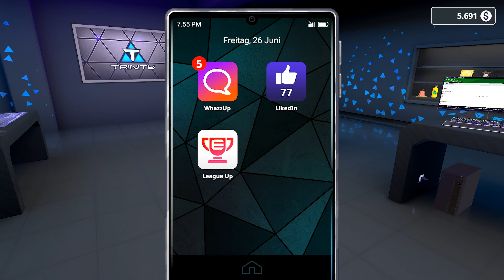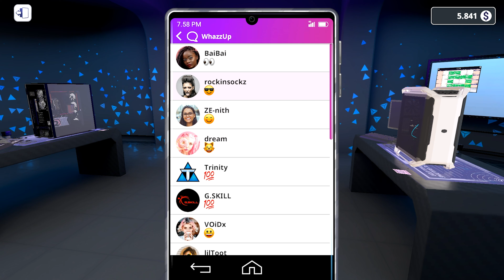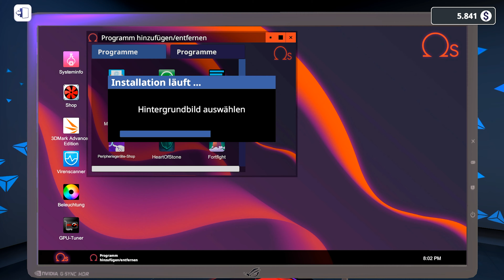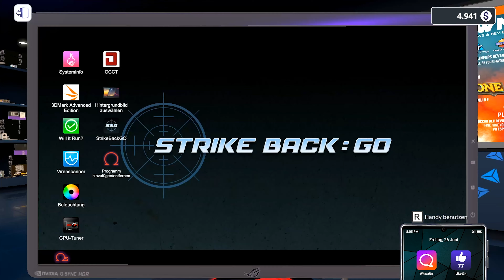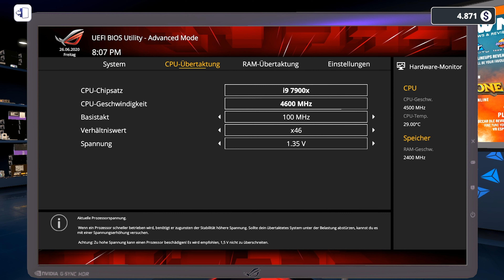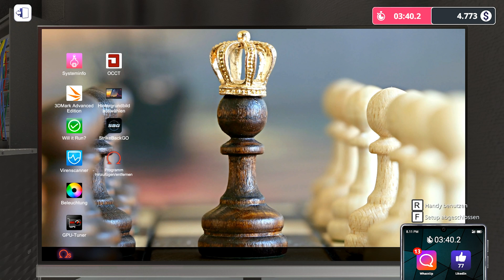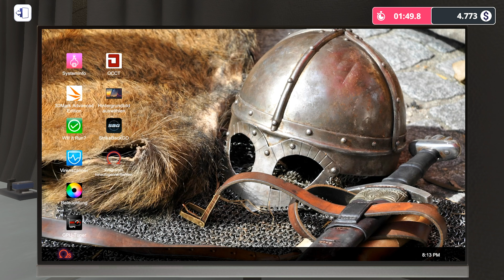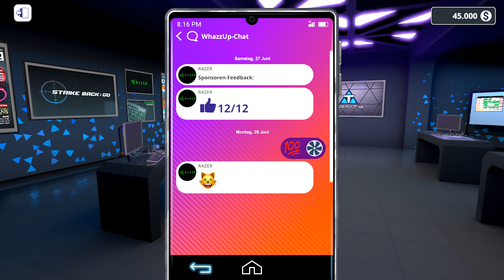Schaffen wir es ins CS GO Finale? // PC Building Simulator ESports Expansion #265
PC Building Simulator ESports Expansion [Deutsch] #265 // Schaffen wir es ins CS GO Finale?

▪ TITEL: PC Building Simulator
▪ ENTWICKLER: Claudiu Kiss, The Irregular Corporation
▪ PUBLISHER: The Irregular Corporation
▪ SYSTEM: Microsoft Windows, Mac OS, Linux
▪ GENRE: Indie, Simulation

Wenn du das Spiel über den oben stehenden Link kaufst, bekomme ich eine kleine Provision ohne dass irgendwelche Mehrkosten entstehen. Außerdem ist der Preis echt gut. :D